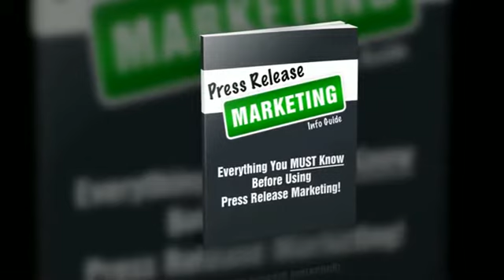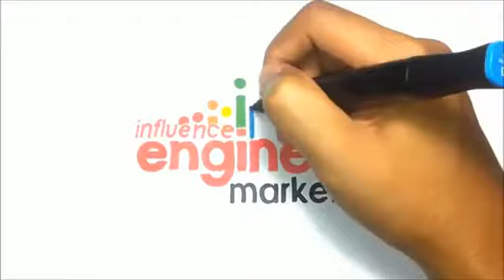Online Press Release Distribution Service Lewisville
How can you use the web to get publicity and customers for your service, while you boost your visibility in the search engines

The excellent way is using, Press Releases.

A press release tells the media about your news and gives them an opportunity to publish your service's story. If there's something exciting going on in your service, this is a fantastic way to spread some buzz and get attention!

It's Not an Advertisement, It's News

You get more customers, more sales, more visibility, more reliability and more search engine attention by having us write and distribute a powerful news-making press release about your service!

We syndicate your custom-made press release to at least 1000+ media web sites that receive the most attention from editors and reporters. My partners and I have setup a press distribution network that you can access below. This is similar to services such as PRWeb and includes major media outlets and high authority blogs including the ones visualized below (when I wrote this, it was accurate, but may be subject to change). As you can envision this list is updated routinely with some added and some subtracted at all times. The ones below tend to stay, but you never know. We will get your press release distributed to over a thousand media web sites.

Editors and reporters can read your press release and make a decision whether to print it or to follow up with you to learn more. This is a good way for you to be seen as the expert. You hear service instructors talking about it all the time: Be the Expert! Well, here is an easy way to collapse amount of time. If a reporter or editor makes a decision to print your release, or to followup with a story, guess who is the instant expert? Just sending it out and having the press release out there starts the process.

Not just publicity, it's also better clients

Besides reporters who may call, you can get more customers hitting your web site. Customers are more likely to buy from you because they saw you in the news, found you on Google-- or both.

Here's another idea: Use the press release yourself. Put it on your web site, print it out and use in your presentations.

It's easy because we write your press release for you.

The normal process for press release distribution includes writing the press release. Then making certain it is in the format required by each of the media outlets. That can be difficult, because one small mistake and your press release is just not accepted. Then distributing it to all the media outlets. Takes time effort and knowledge. But for you the process is easy, just answer a few basic questions and we do the rest.